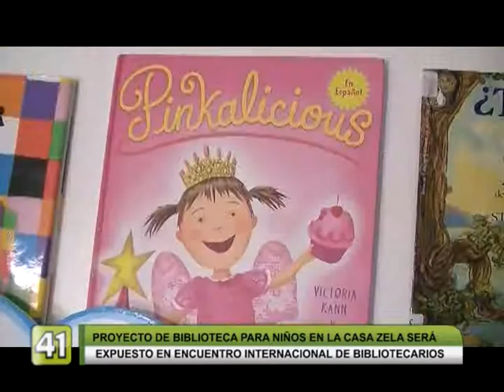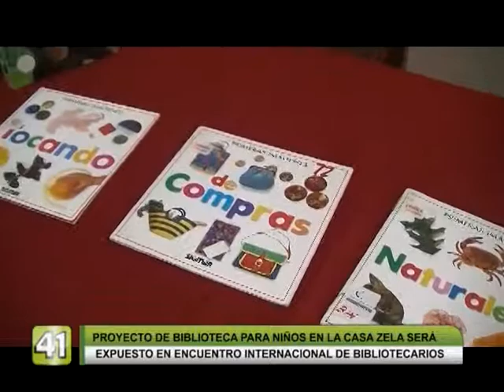PROYECTO DE BIBLIOTECA PARA NIÑOS EN LA CASA ZELA SERA EXPUESTO EN ENCUENTRO INTERNACIONAL DE BIBLIO